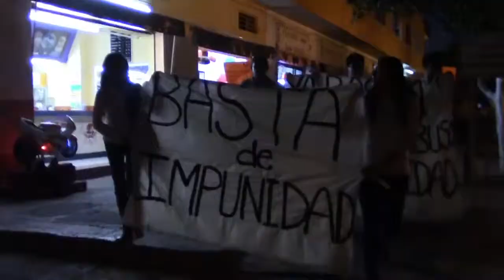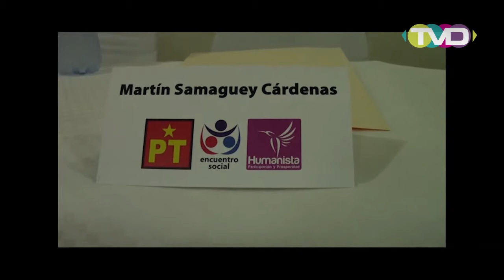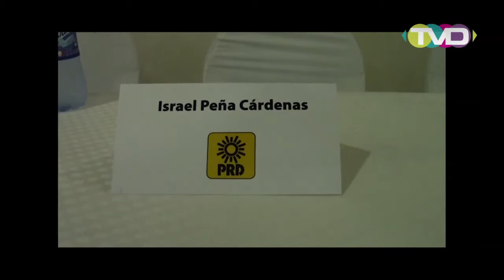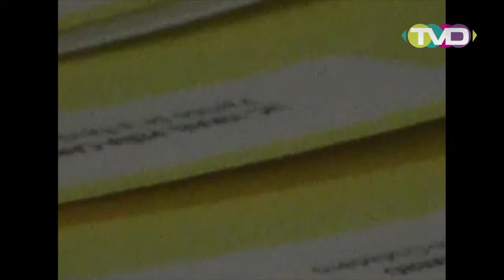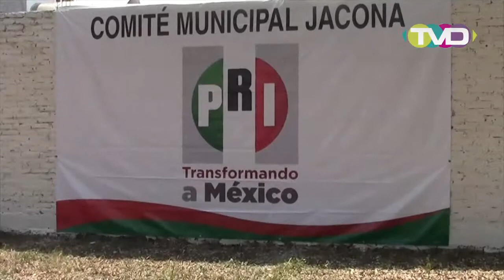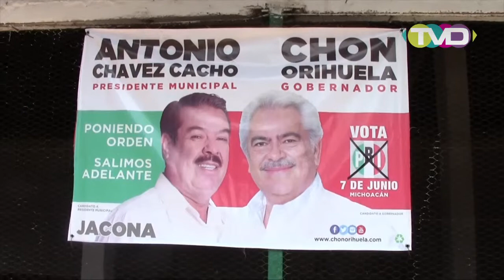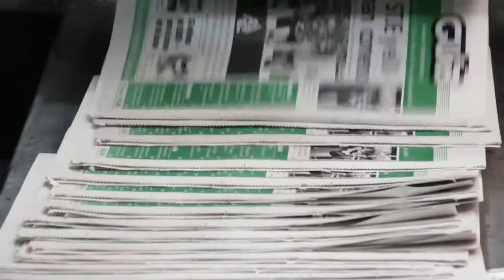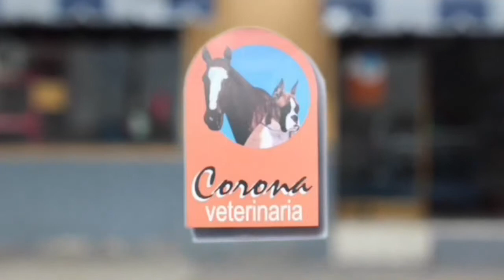Informativo Tavandú - 15 de Mayo 2015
- Firma de convenio entre candidatos a la Presidencia Municipal de Zamora y la COPARMEX.
-Cambios en la estructura del PRI Jacona.
-Entrevista al candidato a la preidencia Municipal de Zamora por el Partido de la Revolución Democrática (PRD) Israel Peña.
-Mitin de candidatos del Partido Acción Nacional (PAN).
-Entrevista a Paco Raco, Vocalista de "La Tropa Chicana".